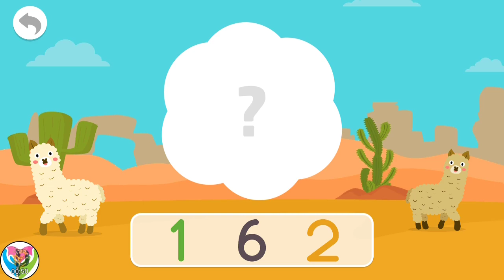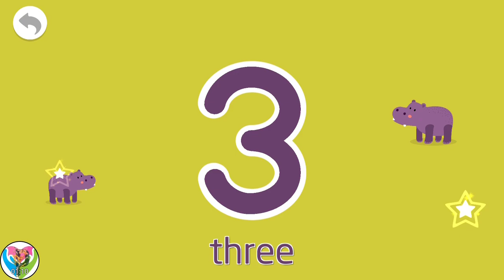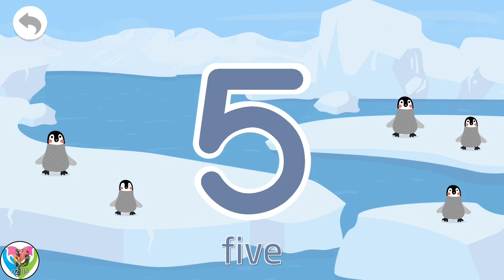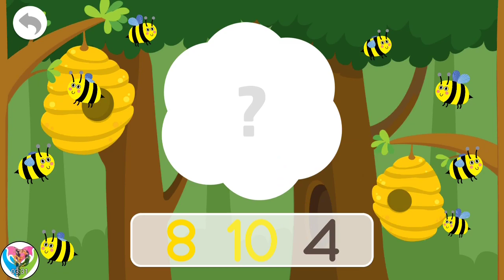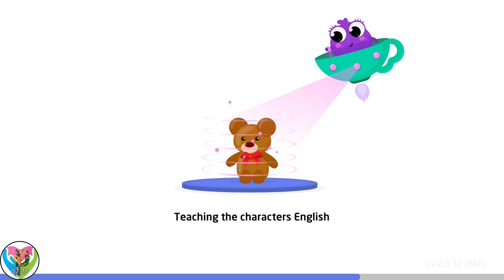Numbers 1 ro 10 and Fun More Games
- Learning Numbers for youngsters can be a tomfoolery and perky excursion. Fly through the air on hoverboards while learning new words, continue invigorating everyday missions while retaining the ABCs, investigate various universes while finding tones and shapes, thus significantly more.